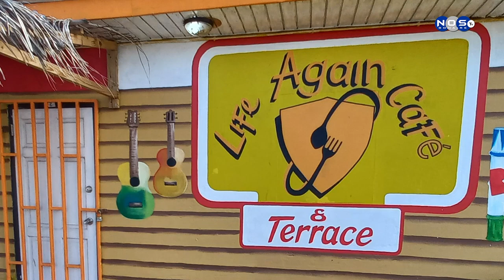Live Again Cafe and Terrace | 02 Nochi Coffie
Artista plástiko-pintor Nochi Coffie tabata esun enkargá pa pone e nòmber di e negoshi pero na final a pinta praktikamente henter e edifisio.